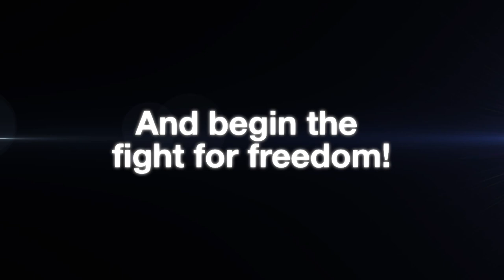Freedom Wars - Announce Trailer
Fight Your Way To Freedom!

In the future, atmospheric pollution has devastated the earth.  Harsh penal communities called "Panopticons" now battle to secure what few resources remain.

Born into incarceration, you must work together with up to 7 others in a frenetic blend of action and strategy.  Complete your missions, reduce your sentence, and  fight your way to freedom.

• Co-operative online combat with up to 8 players.
• Intense blend of action, shooter, and strategy gameplay created in collaboration between studios Shift and Dimps.
• Select the city you represent and help your city rise in the global ranks as you battle users from other cities and countries.
• Customize your fighter's appearance, class and weapons.